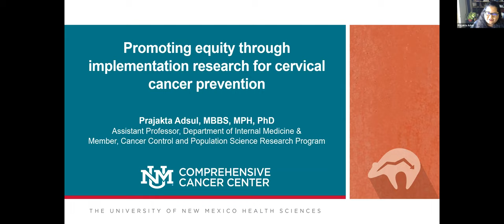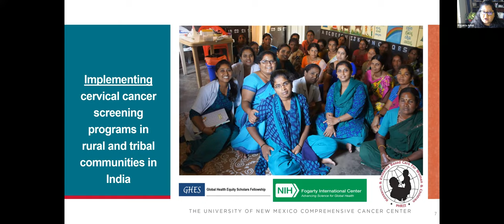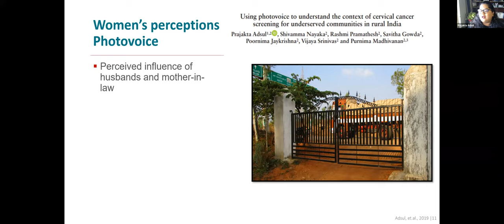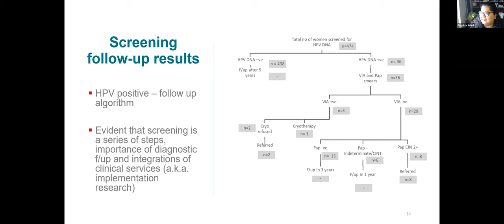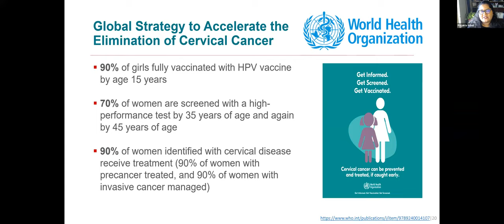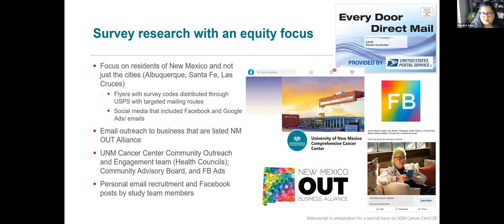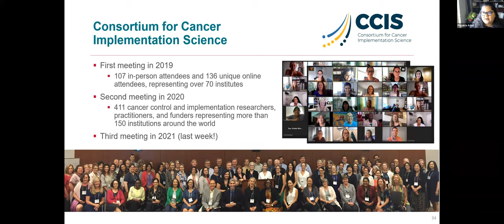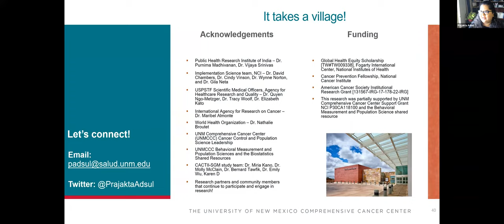Promoting Equality Through Implementation Research for Cervical Cancer Prevention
Prajakta Adsul, MBBS, MPH, PhD
Assistant Professor
Department of Internal Medicine
Cancer Control and Population Science Research Program